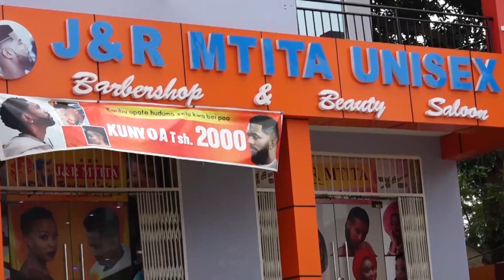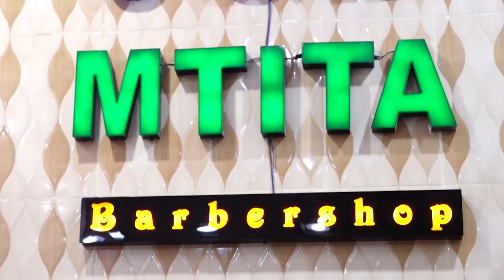🔴LIVE: SHETANI WA YANGA AITABIRIA SIMBA USHINDI / WAARABU WANAFUNGWA / YANGA KESHO TUNAJAMBO LETU